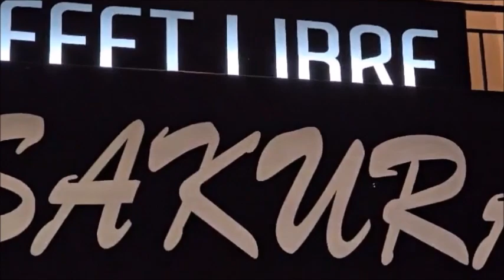SAKURA COLINDRES RESTAURANTE ASIATICO